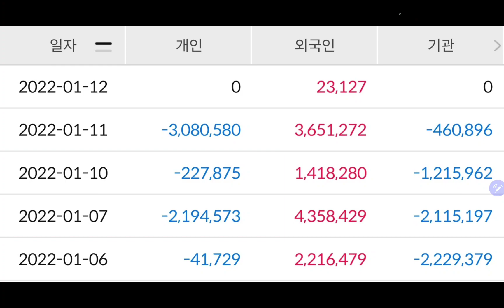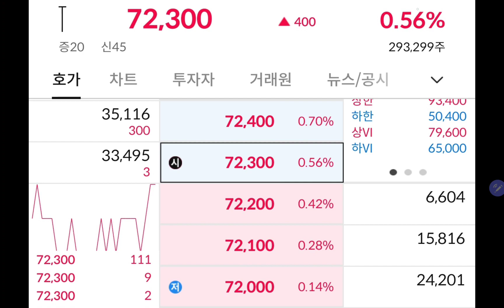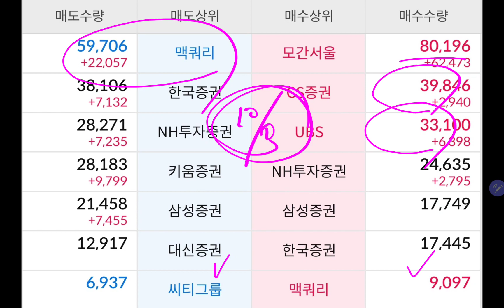오늘 삼성전자 주가